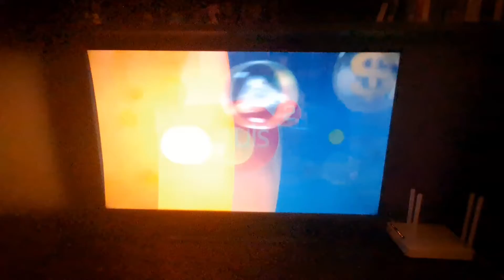puls 2-ident program od 16+ (od 2021)